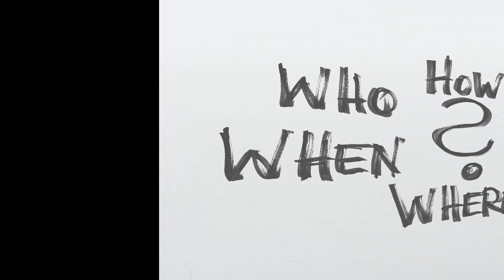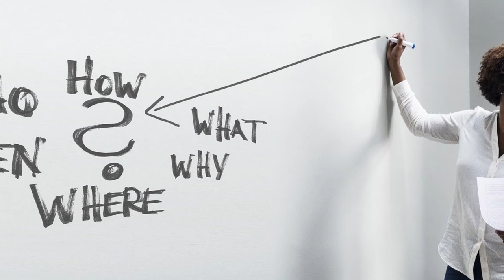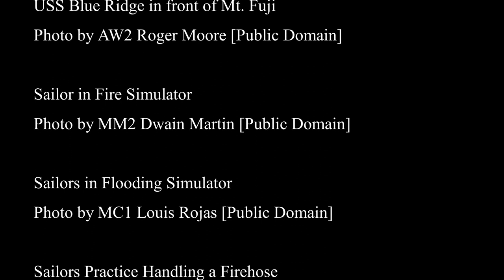From Navy Officer to Instructional Designer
This is the story of how I discovered Instructional Design.

IMAGE CREDITS:

Dissappointed Woman with Laptop
Image by Geralt from Pixabay, Modified by Jennifer Dahlmann

USS Blue Ridge in front of Mt. Fuji
Photo by AW2 Roger Moore [Public Domain]

Sailor in Fire Simulator
Photo by MM2 Dwain Martin [Public Domain]

Sailors in Flooding Simulator
Photo by MC1 Louis Rojas [Public Domain]

Sailors Practice Handling a Firehose
Photo by MC2 Jason Behnke [Public Domain]

Trainer with Easel
Image by Mohamed_Hassan from

Who What When Where Why
Photo by Geralt from Pixabay

Waterfall vs Agile
Image by non

Bloom's Taxonomy
Image by Vanderbilt University Center for Teaching

eLearning Course
Image by Sandra_Schoen from Pixabay